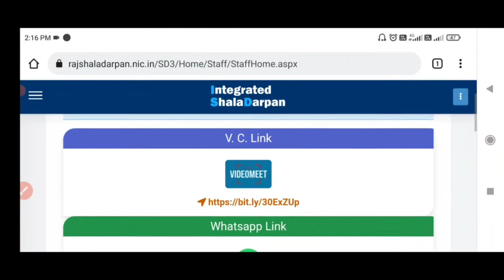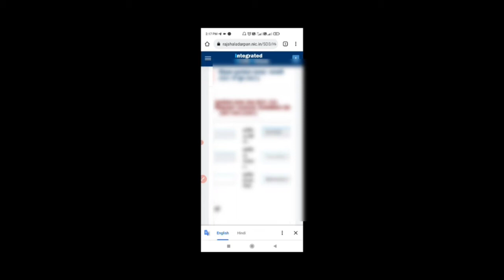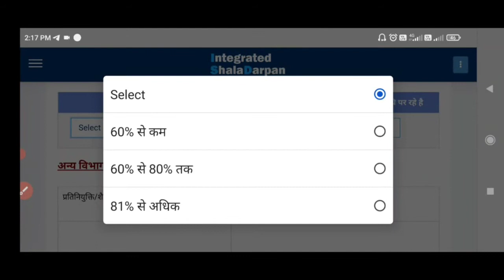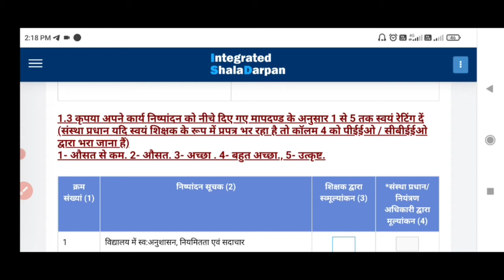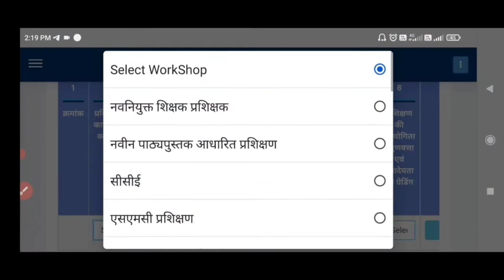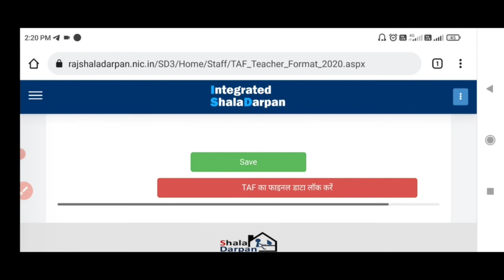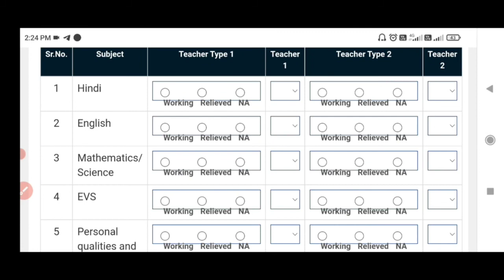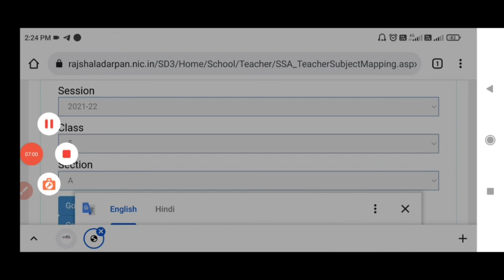शिक्षक मूल्यांकन प्रपत्र 2021-22 कैसे भरे, shikshak mulyankan prapatr bhrne ka tarika,kse kre online